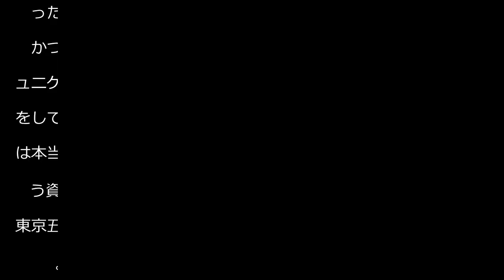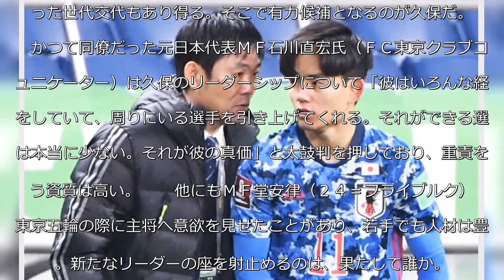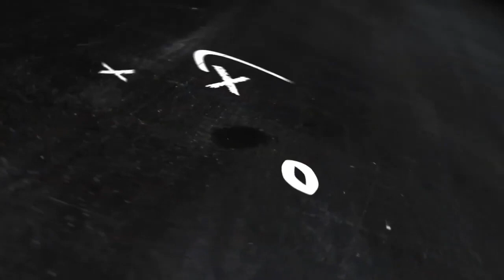久保建英が新生森保ジャパン「主将」大抜てきも！ 指揮官が当面の〝持ち回り制〟検討